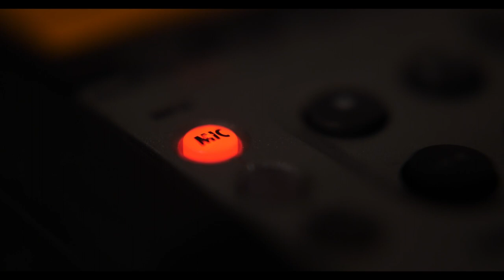PREVIEW: Take 2 Talk Show S2 EP 03 - Camaraderie In Acting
Welcome to TAKE 2, the talk show where we take 2 actors and get 2 takes on the real lives of working performers.
I’m your host, Jeff Savage.
In many adventure tales, our heroes often encounter a motley crew of characters that can aid them in their quest, provide valuable resources and feedback, and bring a sense of camaraderie in shared experiences and common goals.
It has been said that birds of a feather flock together, and as diverse as the acting world is, actors can find a sense of belonging with others in their respective genres and niches.
In my own acting journey, I have found kinship and a connection with some of the most incredibly hard-working and driven talent, and today, I brought 2 of them on set with me to talk about their own adventures in acting.
Lawana Dyer and John Guccion are not only my contemporaries in the world of voiceover, they are also great friends of mine, and I look forward to letting them tell you more about what makes this profession such a rewarding and fun endeavor.
Alright, let’s do this!